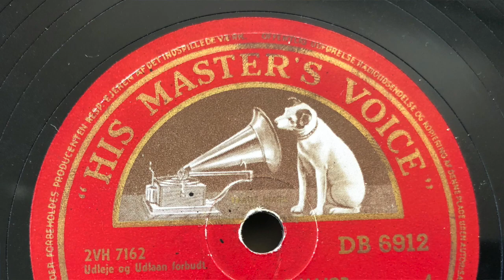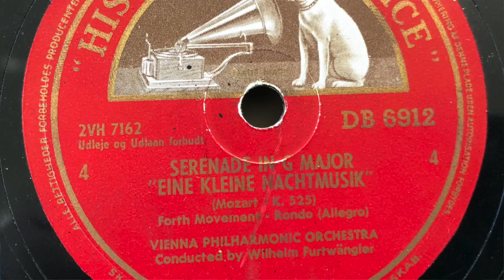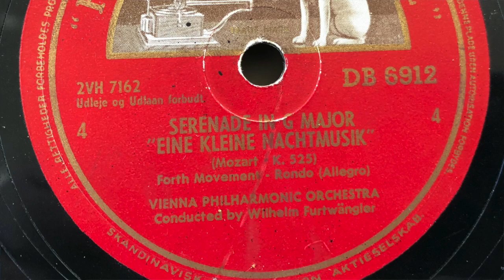"Eine Kleine Nachtmusik" 小夜曲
Wilhelm Furutwängler
VPO